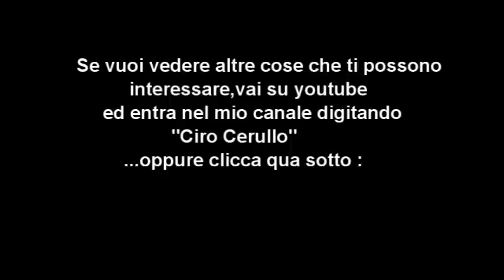Come rivestire un tavolo da cucina con la pellicola Crystal-How to upholster with Crystal Film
Per questo lavoretto servono 2 metri di pellicola trasparente Crystal,un paio di forbici e della carta gommata.
For this job they need 2 meters of Crystal film , a pair of scissors and gummed paper
clicca qua per entrare nel mio canale-Click here to enter my channel